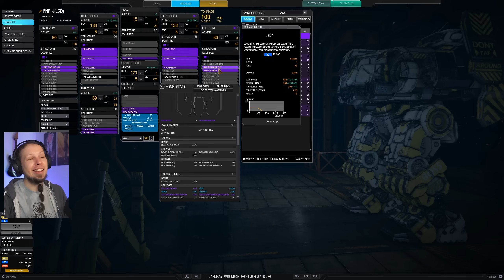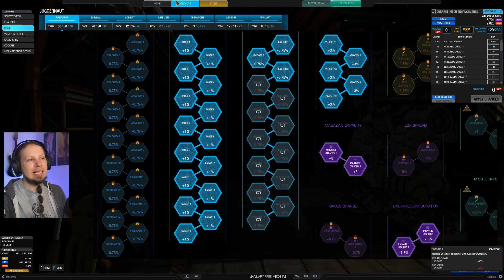My Closest Game EVER - Quad RAC-2 Fafnir Juggernaut Build - Mechwarrior Online The Daily Dose 1537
This gameplay tutorial for Mechwarrior Online shows you how to utilize your Mech to it's best extent. I'll give you a rundown of the build and what it is made for and show you the actual combat role in two games on the battlefield.

Mechwarrior Online is a competitive first person shooter where you build and pilot massive Mechs and prove yourself on the battlefield. The game is based on the Battletech franchise, which originally was a science fiction tabletop game in the 80s. Big part of the game is configuring your loadout and find the best match of missile, ballistic and energy weapons for your playstyle. The weapon variety ranges from devastating autocannons over particle projectors  to deadly arrays of laser beams. On the battlefield your team of 12 Mechwarriors fight the enemies on rather small arena-type maps. Teamwork is crucial here because a single Mech does not survive long if it steps in front a full firing line. Communication and teamwork is key on your journey to glory and victory.

Timestamps
0:00 Build Description
4:15 Game 1
13:41 Game 2

I am using Haven Kendrick's Soundpack! . To install, simply locate your Mechwarrior Online installation folder, open "Game" and you will see lots of .pak files. Drop the sound mod file into that folder with the other .pak files, restart the client, and you are good to go!